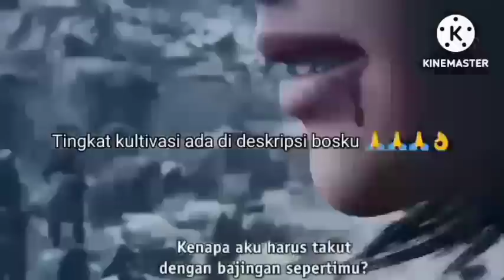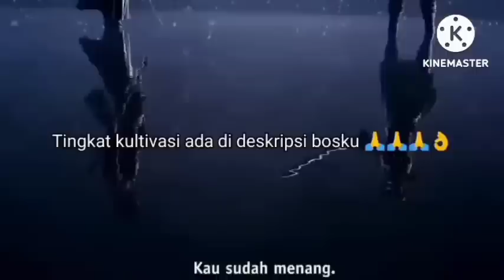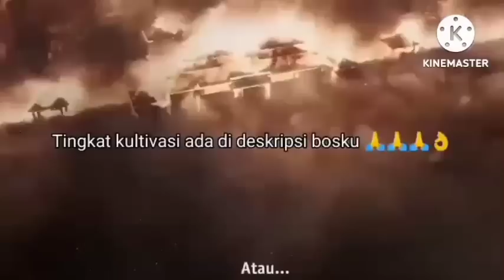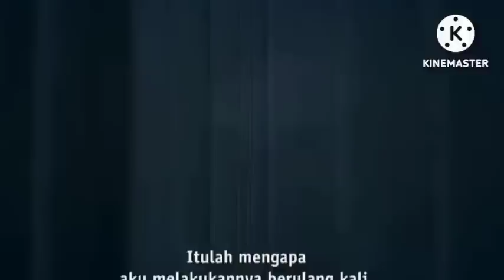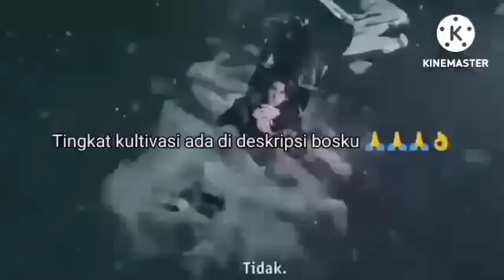AKHIR PERTEMPURAN DI KOTA PERAK//EPISODE 29//KING RUO SI SENGGOL BACOK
Ada lima belas tingkat kultivasi.
Mulai dari

1.   Tingkat Bumi.

2.   Tingkat langit.

3.   Tingkat surga.

4.   Tingkat raja.

5.   Tingkat kaisar.

6.   Tingkat pertapa.

7.   Tingkat pertapa suci.

8.   Tingkat spiritual

9.    Tingkat dewa.

10. Tingkat dewa bumi.

11. Tingkat dewa langit.

12. Tingkat dewa surga.

13. Tingkat raja dewa.

14. Tingkat kaisar dewa.

15. Tingkat penguasa.